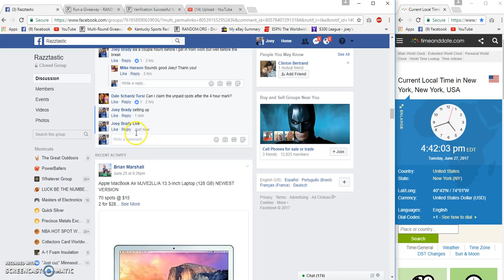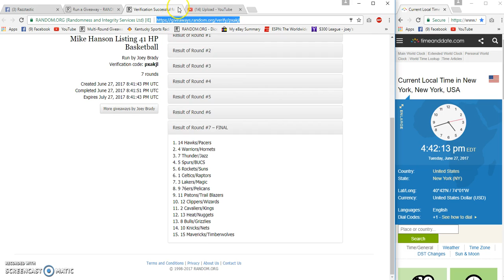Mike Hanson Live Break #41 Team random HP Basketball